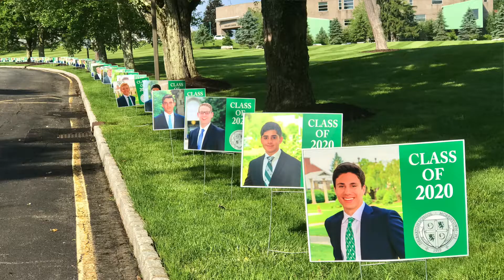2020 Thanksgiving Message From Fr. Michael Tidd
This Thanksgiving, we are so grateful for the support and resilience of the entire Delbarton community. Please take a moment to view this Thanksgiving message from Headmaster Fr. Michael Tidd, OSB.